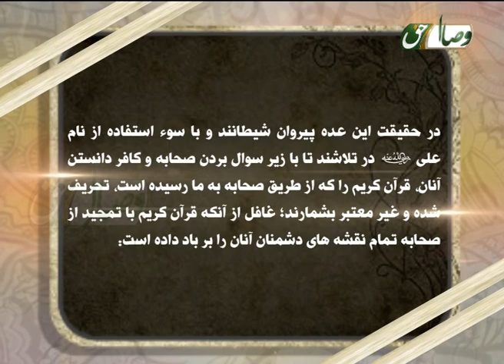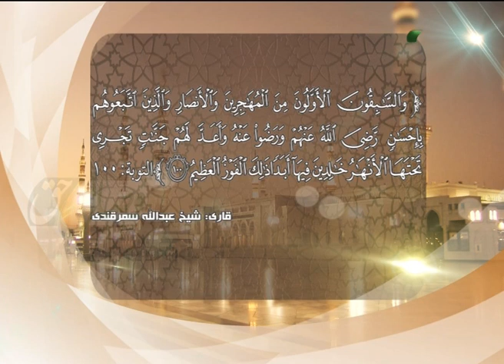آخوند شیطان پرست